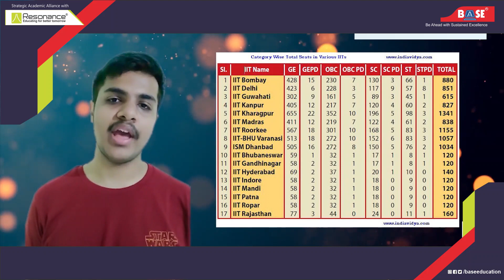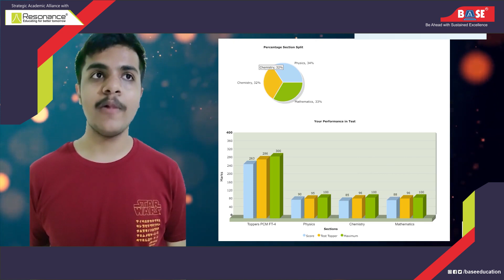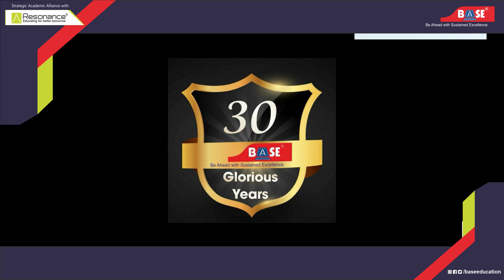Student Testimonial - Deepit Patil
✔️ BEST( BASE Entrance & Scholarship Test )
JEE | NEET | CET | Foundation
✔️ For Class 8 - 10 Students